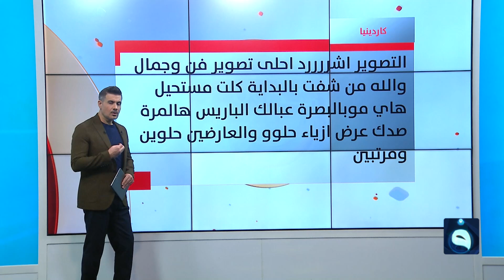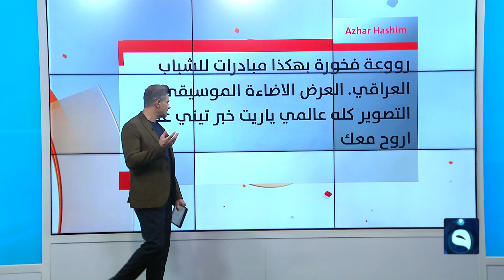كأنه في باريس.. عرض أزياء في البصرة يخطف الأنظار | متداول